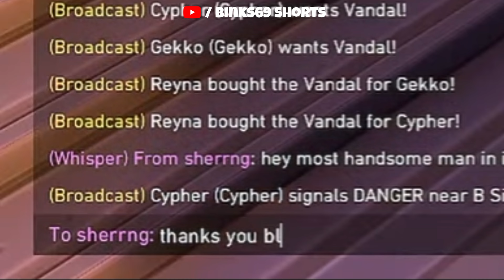WIFE CATCHES HUSBAND FLIRTING 😂 (part-2/100)